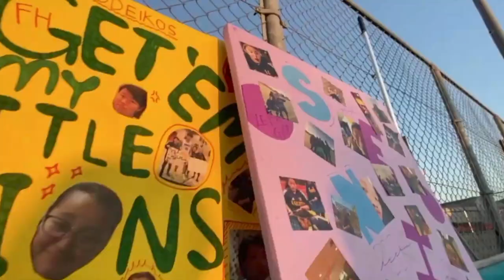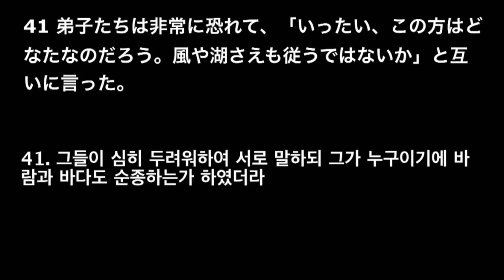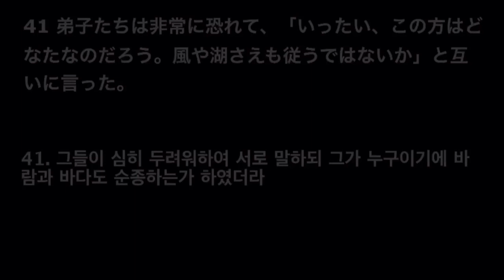DOMINIC'S GRADUATION | CAJ CLASS OF 2020